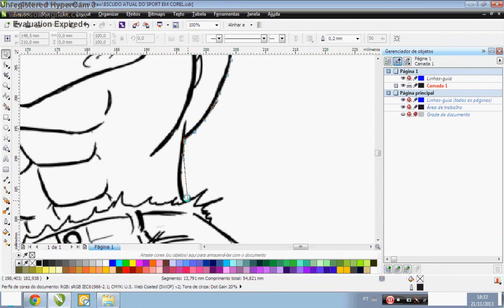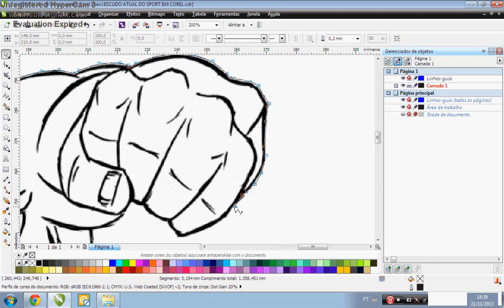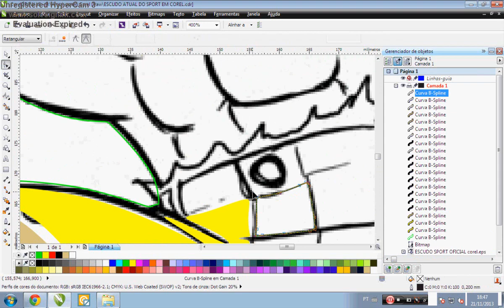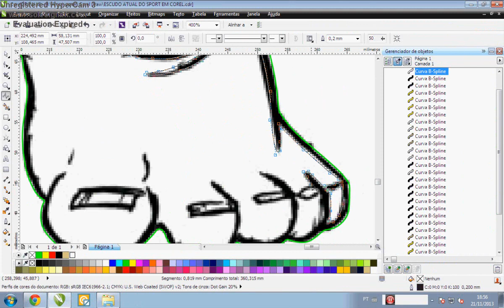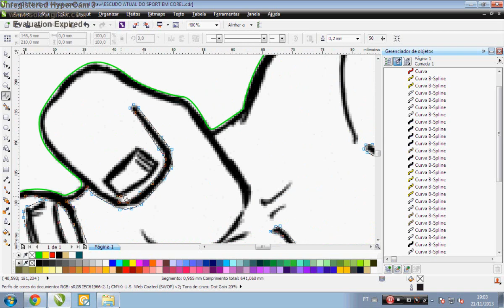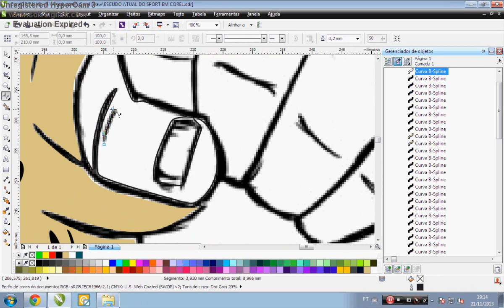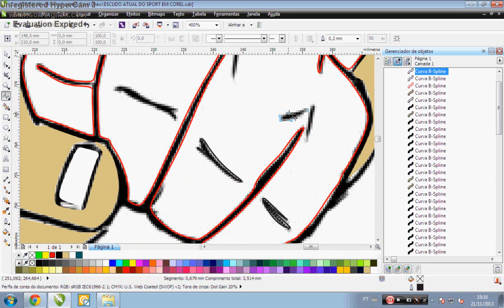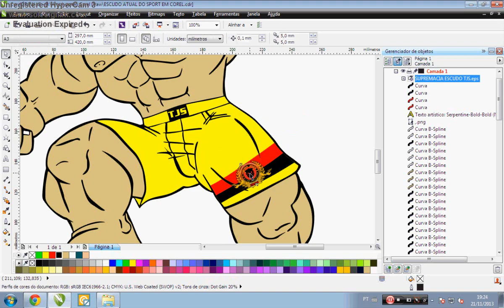Speed Art - Vetorização Personagem Torcida Jovem Torre - Matheus Augusto